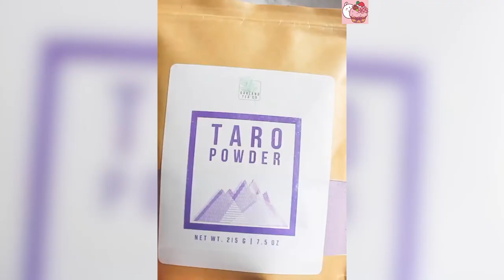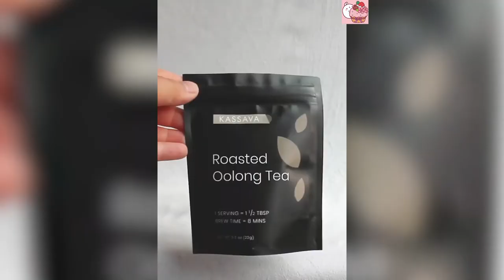[ASMR] How To Make Autumn Drinks At Home #10 | Starbucks Coffee | Satisfying With Drinks